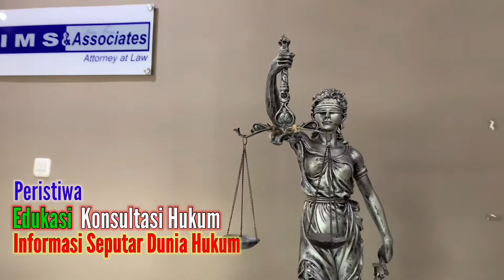LARANGAN KERAS BAGI PARA PENGACARA. HARAM HUKUMNYA